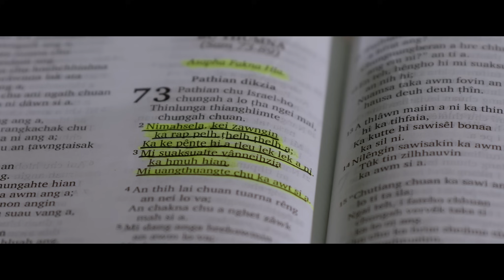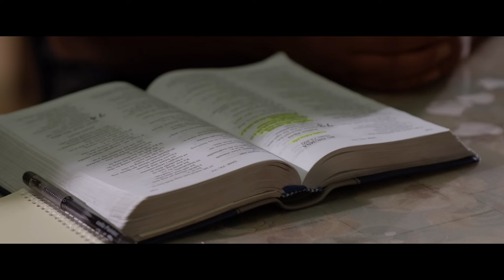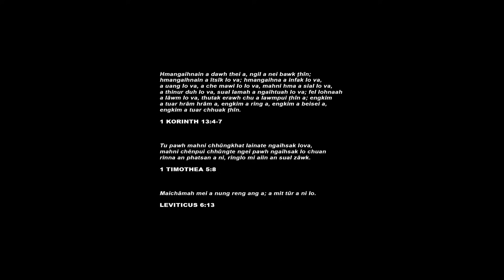Kristian Chhungkaw Film Insiamsiak 2023 | Top 10 - Chawnpui Kohhran (Beiseina nung)